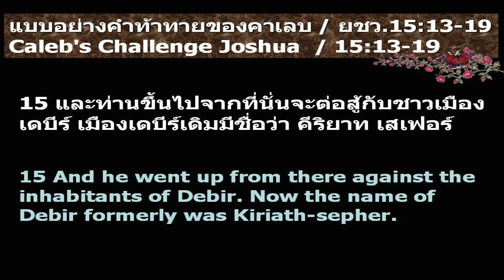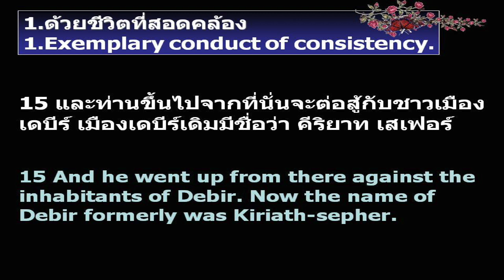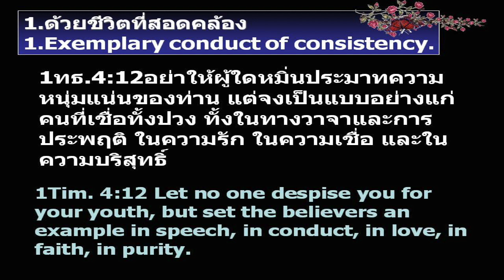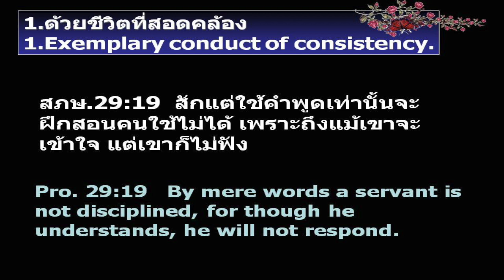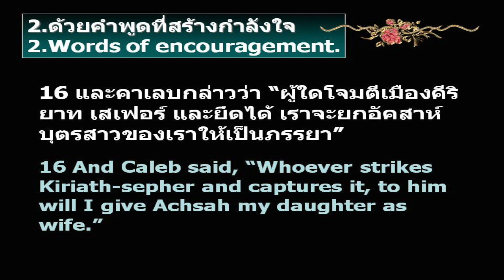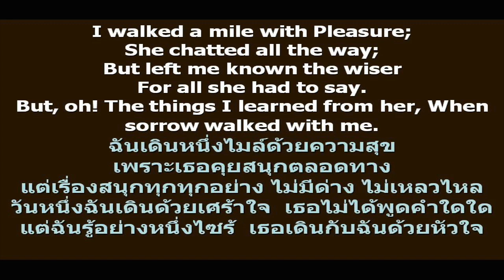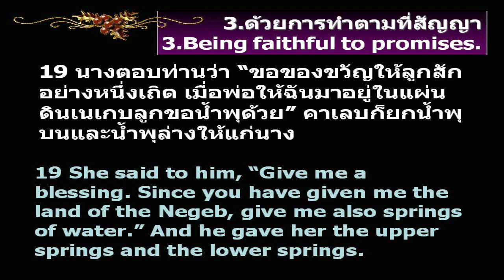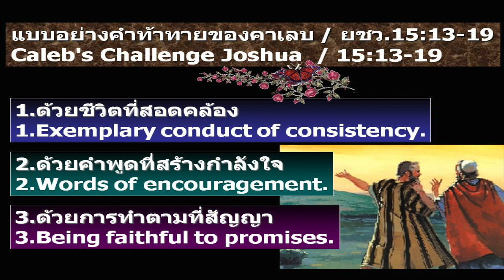คำเทศนาแบบอย่างคำท้าทายของคาเลบ โยชูวา 15:13-19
คำเทศนา : แบบอย่างคำท้าทายของคาเลบ โยชูวา 15:13-19
โดย : ศ.บ.พรสรวง จิตต์แจ้ง
อาทิตย์ที่ 2 สิงหาคม 2015